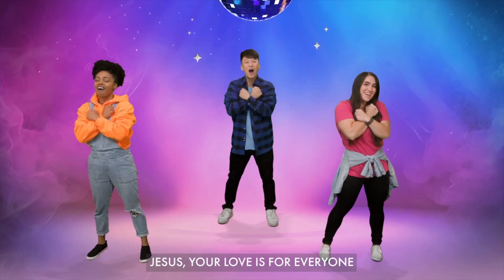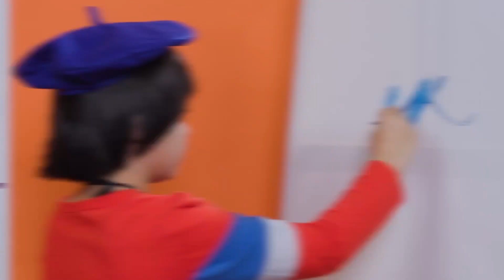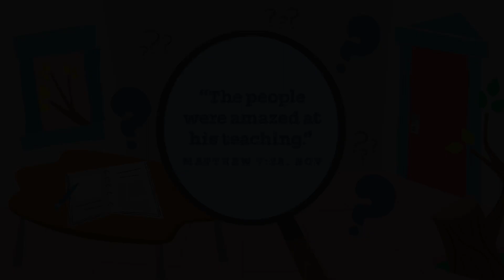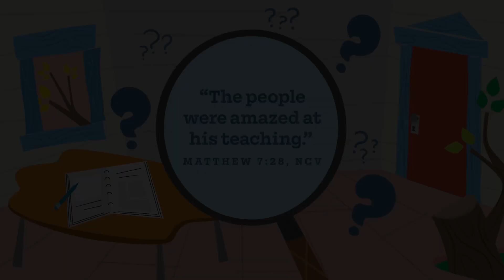ECC Preschool and Kindergarten Online Curriculum 6.16.24